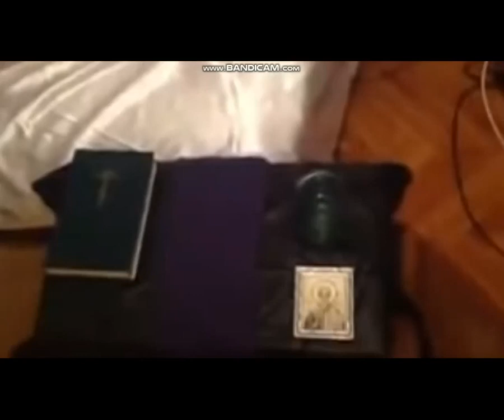We drive the demon out of the dog with the help of the knowledge of pumped up boys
I hope the dog is fine,